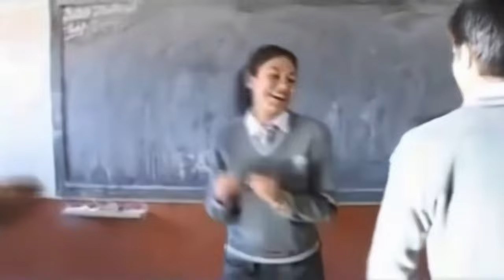HD | Khampa chana Ladakhi Song Music Video